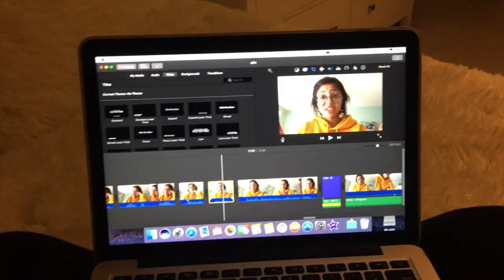day in the life of me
vsco : @mirandaaraae

- miranda rae